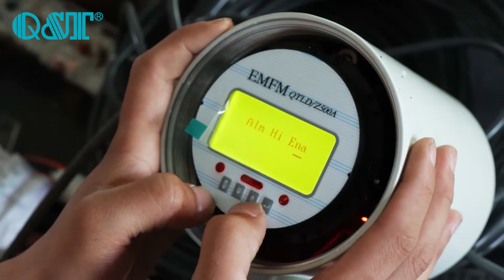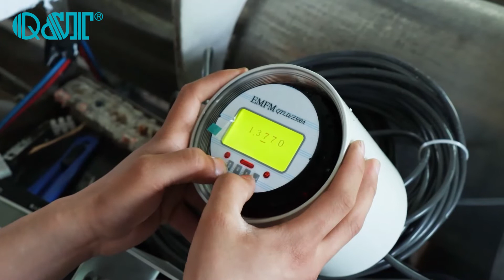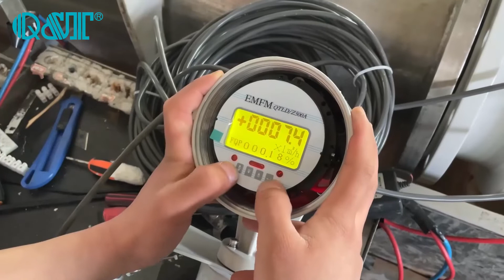DN300 electromagnetic flowmeter split calibration video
Electromagnetic flow meter is one of the most popular flow meters. Flange type electromagnetic flow meter has been used for more than 50 years worldwide. It is widely used for all conductive liquids in every industry, such as water, acid, alkali, milk, slurry etc. Since founded in 2005, Q&T has sold more than 600 thousand electromagnetic flow meters to provide the solutions for clients in different work conditions.